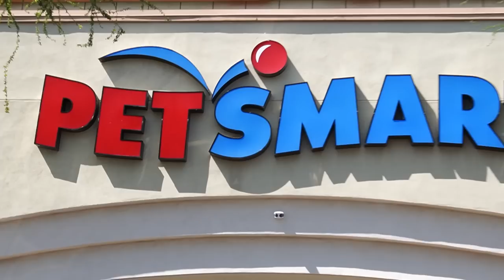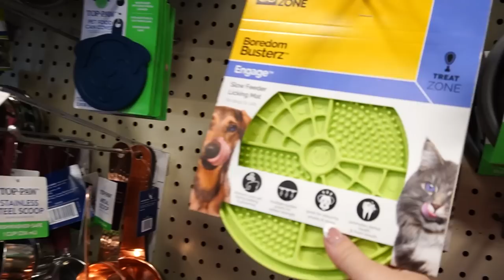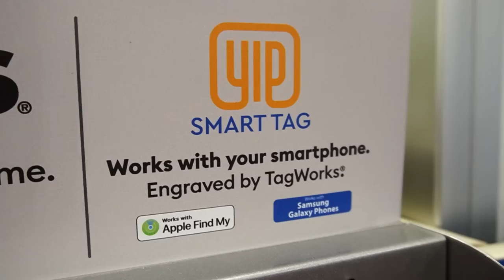Meet Our New Family Member! | Huge Surprise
We were not expecting this, but Aaron felt very strongly about it. We have a huge surprise for him. Meet our new family member.

Fan mail:
Crazy Pieces